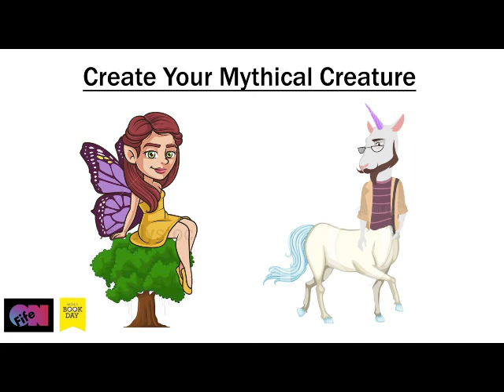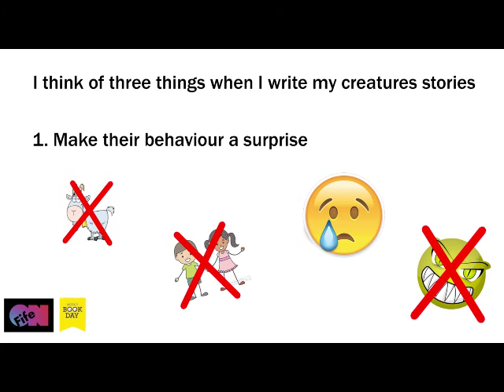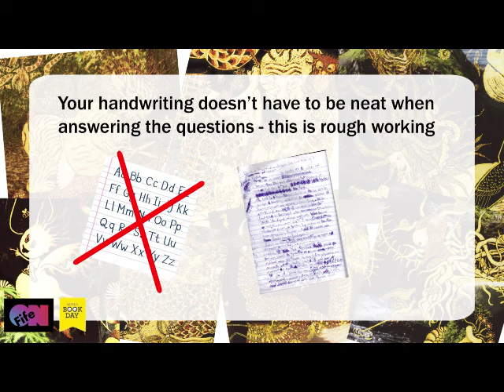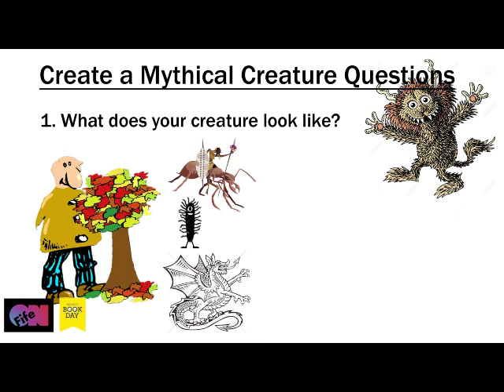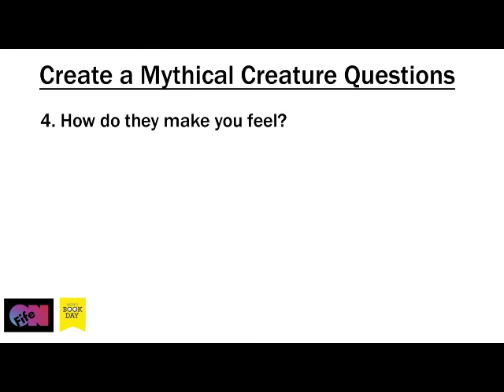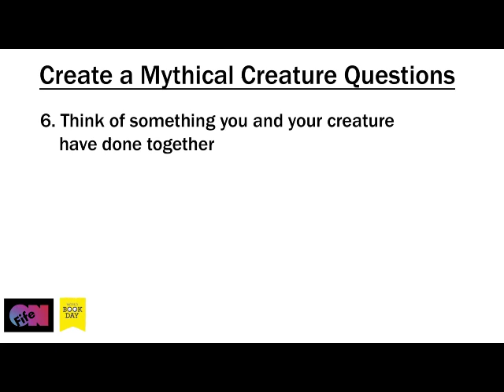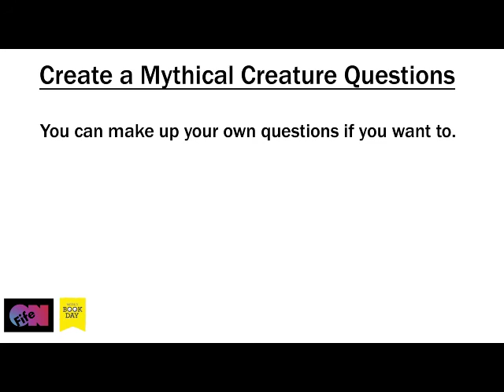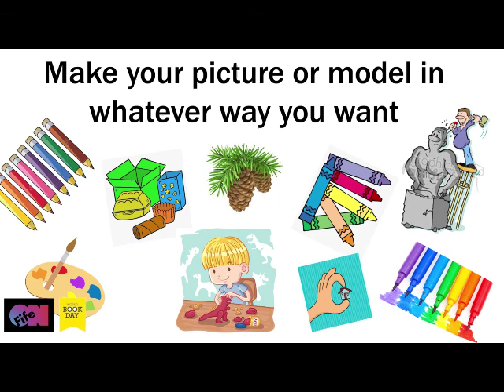Create your own Mythical Creature Competition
TIME FOR A COMPETITION! 🎉🎉🎉
Here we have the wonderful Jenni from Cupar Library with a 'Create your own Mythical Creature' workshop. Join Jenni as she shares her photograph scraping technique to create magical, mythical creature pictures. Find out how she can see some mythical creatures in her local woods and writes stories about them! Give it a try yourself and take part in the competition to send us in your own mythical creature creations and stories to win a copy of Jenni's book 'Folkland Fables' and 'Folkland Fables: The Colouring Book' …all info in the video.
Competition will be judged by Jenni herself and closes on 31/3/21. Winner announced on 12/4/21.
You can log all of this activity on the Children's University Scotland ASPIRE portal to gain credits towards bronze, gold and silver awards!
Not signed up yet?